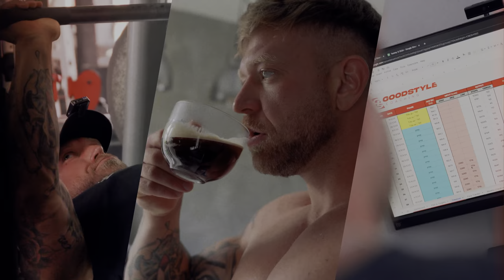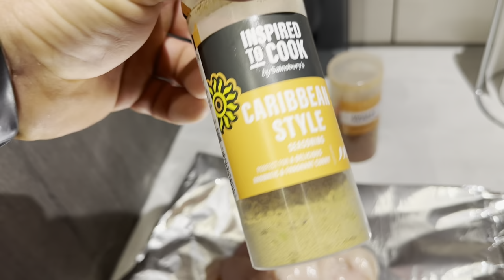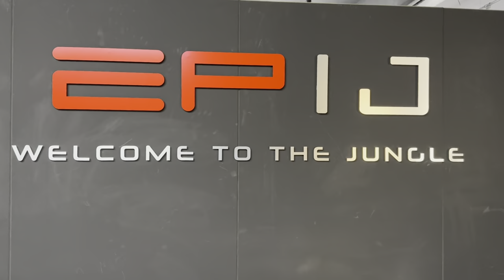Alliance Christmas party / Push at Elite physique Manchester